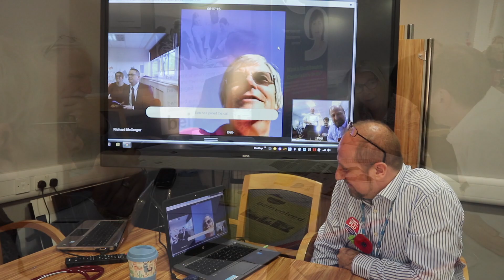A Conversation About Our NHS event - October 2019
A special public event took place in Whitehaven on Wednesday 30 October 2019, to discuss how the local NHS is developing.

The event was an opportunity for the local community to have conversations with NHS colleagues, enabling everyone to learn and influence what is happening with our NHS. The event embraced a “World Café” style allowing people to drop in at any point throughout the afternoon, and to join conversations that they are keen to participate in.

It was chaired by the Venerable Richard Pratt, the Archdeacon of West Cumberland.
(The steering group has had support from Healthwatch Cumbria and Cumbria CVS.)

Thank you to all who popped into the event - there were lots and lots of conversations about how OurNHS in north Cumbria is developing.